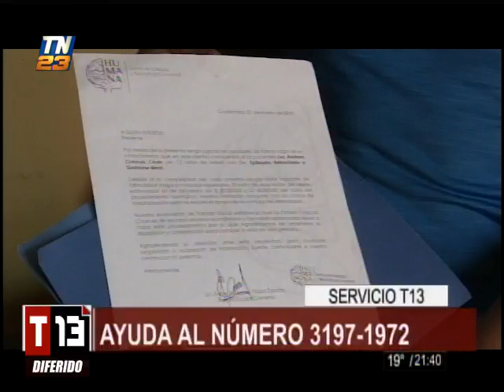T13 Noticias: Programa del 11 de Septiembre del 2019